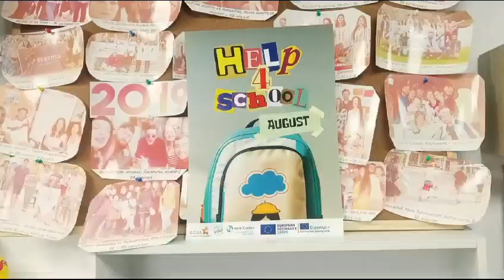Help4School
We, COSI and SocialXchange, are here to share once again about our campaign - Help4School August.

Our aim is to support the education of 34 disadvantaged Romanian children aged between 5-12. We believe that with your support, we can achieve even more. We are in need of essential school supplies like backpacks, notepads, and pen cases to prepare them for the upcoming school year. Let's come together to work for the future for these children.

💰The EPVP- Eastern Partnership Volunteering Program 4.1®️ project is funded by the European Solidarity Corps program of the 🇪🇺 European Commission!

Noi, COSI și SocialXchange, suntem încântați să anunțăm noua noastră campanie - Help4School August.

Scopul nostru este să sprijinim educația a 34 de copii defavorizați cu vârsta cuprinsă între 5 si 12 ani. Credem că, cu sprijinul vostru, putem realiza și mai mult. Avem nevoie de rechizite școlare esențiale, cum ar fi rucsacuri, caiete, penare și pixuri pentru a le pregăti pentru anul școlar viitor. Donațiile tale pot face cu adevărat diferența. Să ne unim pentru a lucra pentru viitorul acestor copii. Campania online este aici

💰 Proiectul EPVP - Eastern Partnership Volunteering Program 4.1 ®️ este finanțat de programul Corpul European de Solidaritate al 🇪🇺 Comisiei Europene!